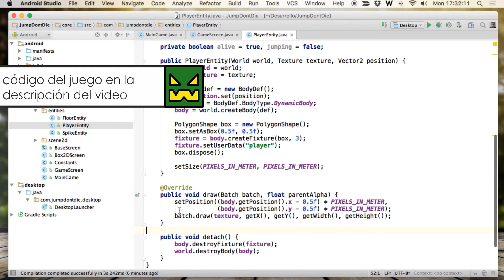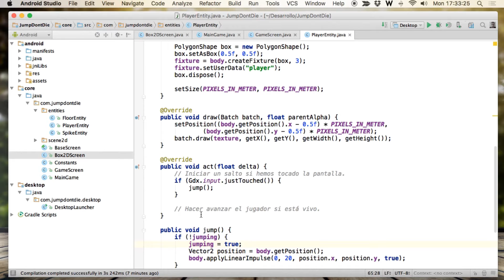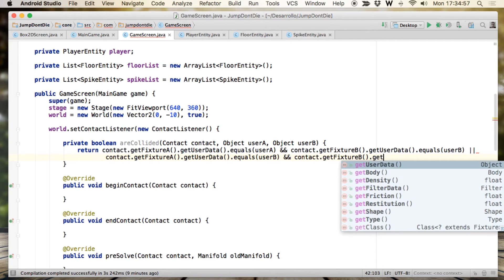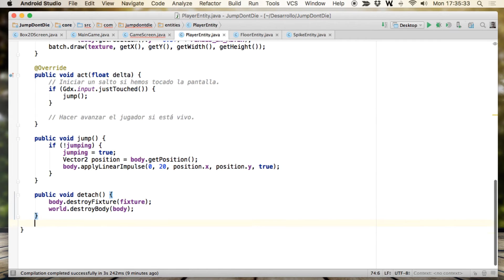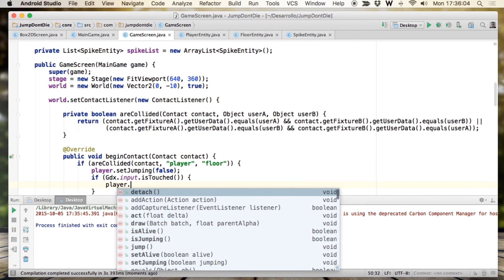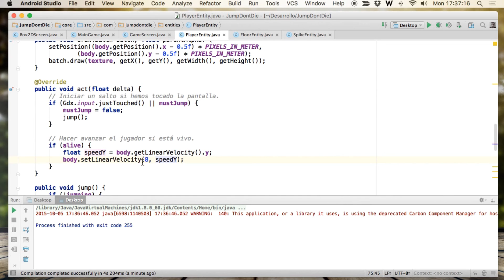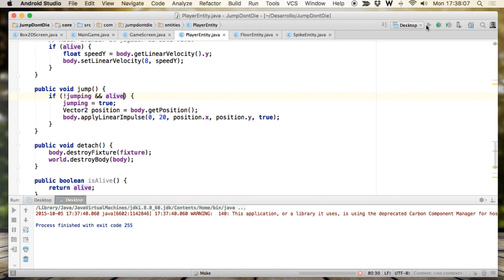LIBGDX para Android - Tutorial 35 - Box2D y Scene2D [Parte 5] - How to make games Android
Para terminar de portar la funcionalidad de Box2D a esta pantalla común, nos queda por implementar el sistema de colisiones y el sistema de saltos asociado con el de entrada.

▼ HOLA MUNDO!!

ISRC: USUAN1100173 - ©